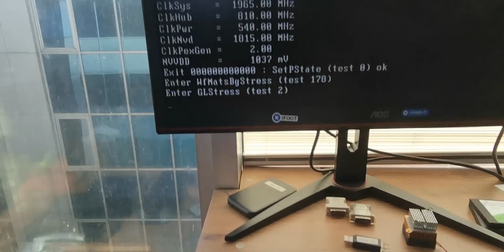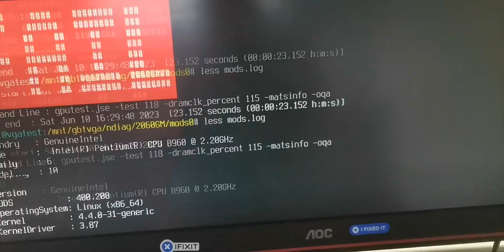Gigabyte RTX 2060 Ekran Kartı Çizgili Görüntü Sorunu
RTX2060 Ekran Kartı Çizgili Görüntü I Gıgabyte RTX2060

Bu videoda, Gigabyte RTX 2060 ekran kartınızda karşılaştığınız "Çizgili Görüntü" sorununu nasıl çözebileceğinizi adım adım göstereceğiz.

Belirli bir süreden sonra ekranda çizgilenme oluşması hatası veren bu ekran kartımızı VRAM arızası tespiti için gerekli testlerden geçirerek hatalı kısımları bulup onarımını sağlayacağız.

Merak ettiğiniz sorularınıza cevap bulabilmek için, yorumlar bölümünde bize yazmaktan lütfen çekinmeyin.

*Marka bağımsız Notebook Onarım
*Laptop entegre ve chipset satışları
*Apple macbook ve iMac onarım
*Monitör Onarım
*Endüstriyel Cihaz Onarım